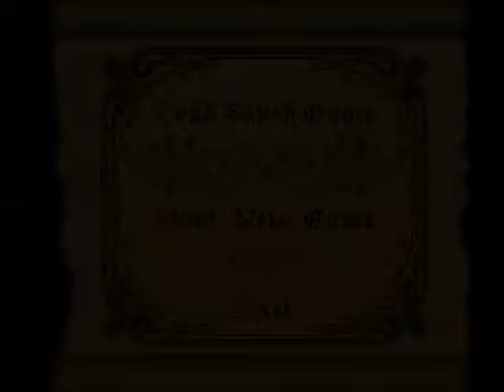LEO plays TES: Arena - Part 549 - Can I finish the game this year?